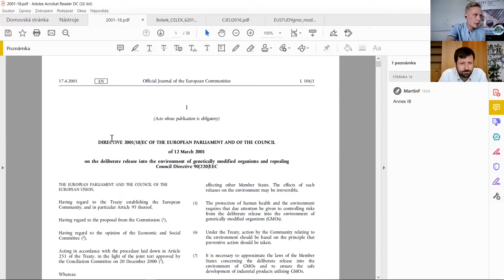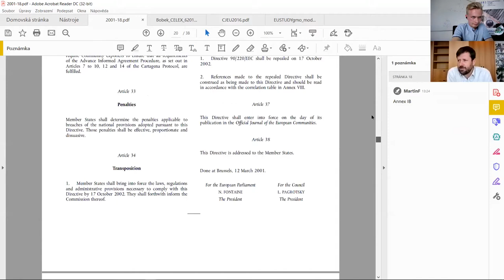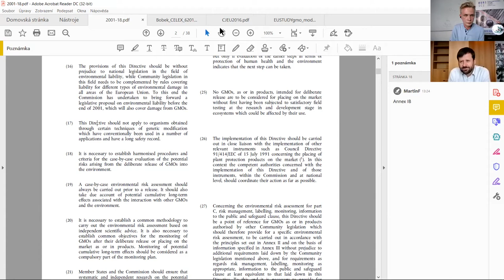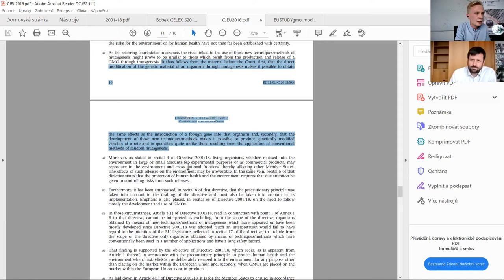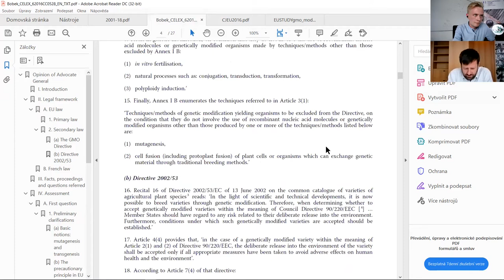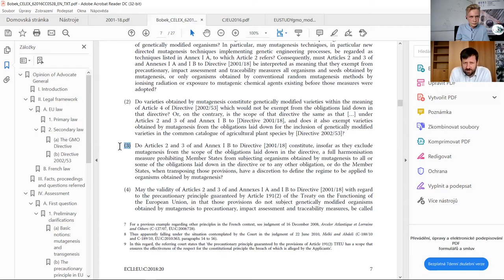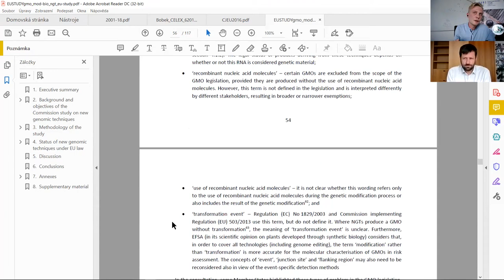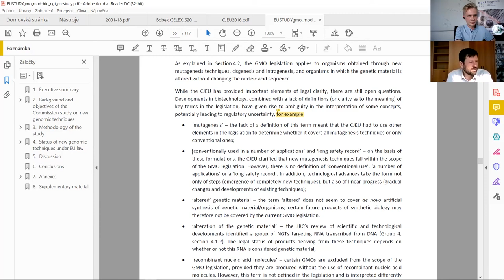EU vs. CRISPR? - CJEU Judgment C-528/16 Explained by Former Advocate General Michal Bobek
This interview discusses the groundbreaking case C-528/16, questioning whether products obtained by new mutagenesis techniques (NMT, f.e. CRISPR) should be exempt from the strict EU regulation. Our guest Michal Bobek was appointed in 2016 as the Advocate General at the Court of Justice, to write an opinion on this case. Despite his positive conclusion, CJEU in 2018 denied this exemption for NMT and thus affected the entire European biotechnology sector. It is no surprise that this judgment has caused a big stir and is mentioned in many articles regarding the European regulation of GMO.